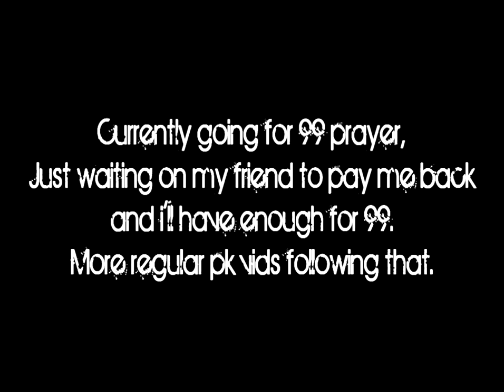[RS] Hybrid/Chaotic Maul Kills | Imp NZ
Just the kills i've gotten between prayer levels.

I do not own Jagex Or B-Complex